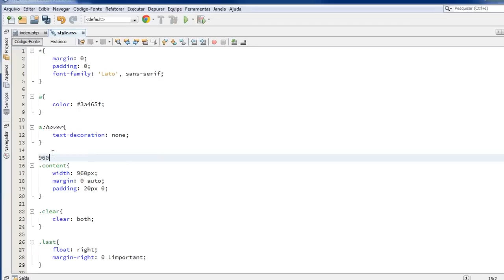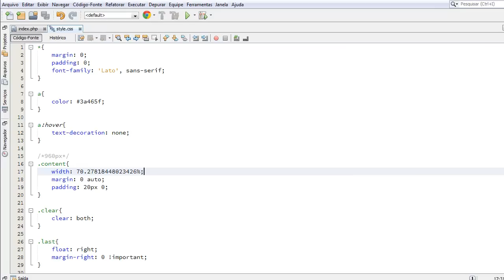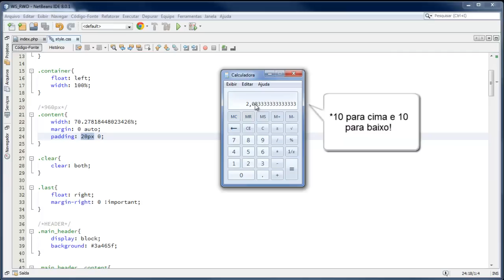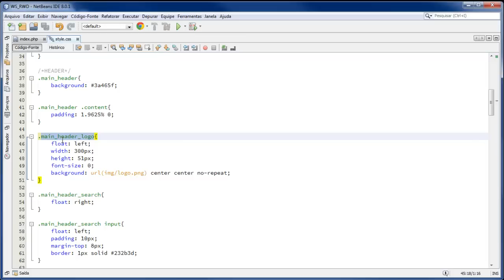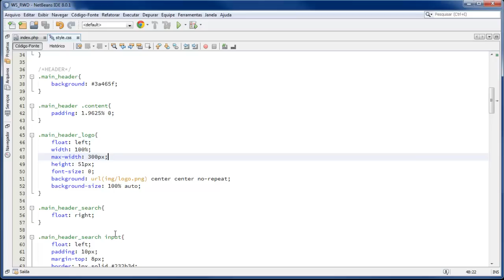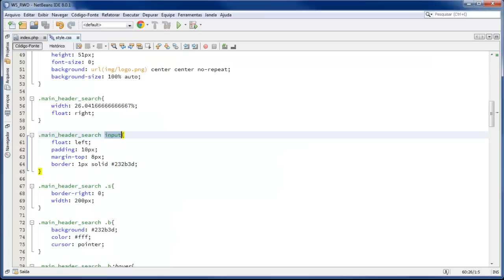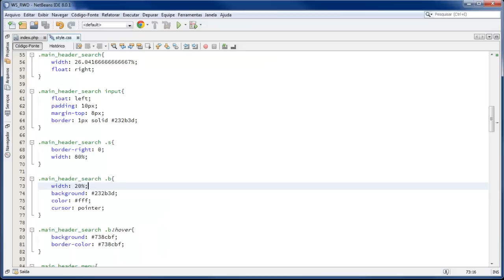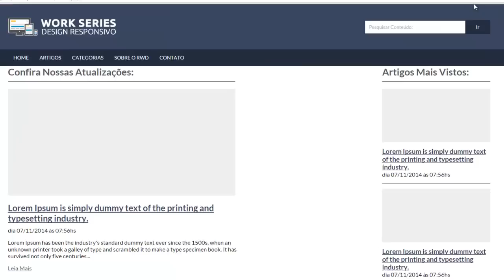Transformando Layout Fixo em Fluído - Design Responsivo